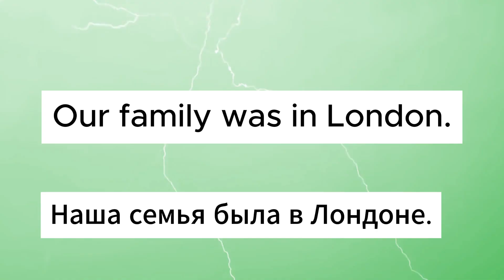Английский язык 3 класс Страница 112. Верещагина Притыкина.Ответы.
Английский язык 3 класс 2 часть углубленный уровень  Упражнение 2
страница 112.  И. Н. Верещагина, Т. А. Притыкина. Ответы Чтение предложений на английском языке с русским переводом.